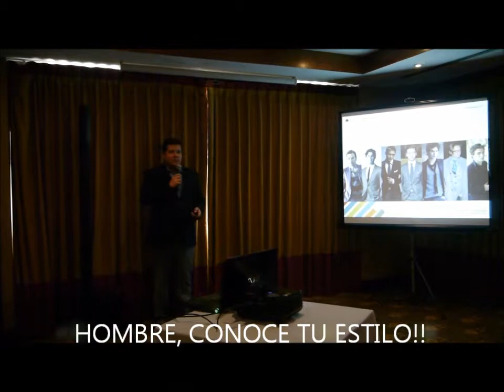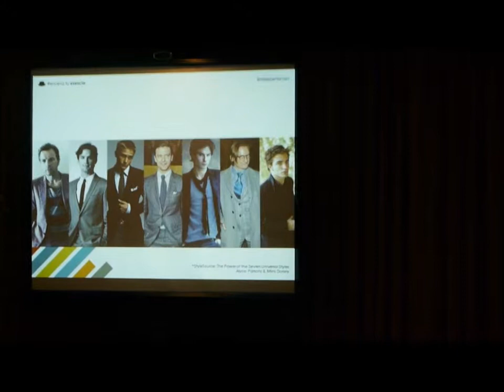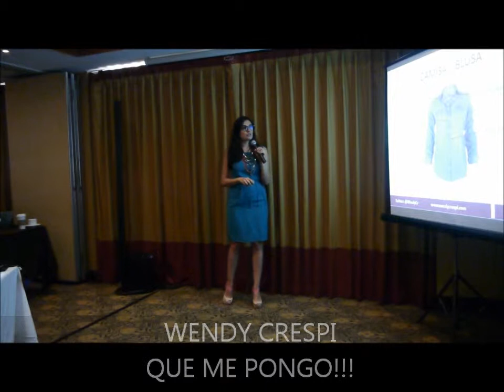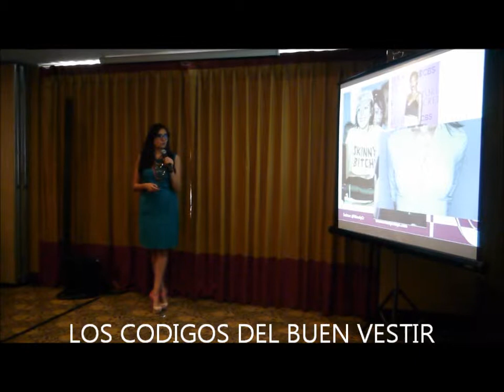AICI DISEÑO EN IMAGEN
EDUCATION DAY, CONSULTORES DE LA IMAGEN